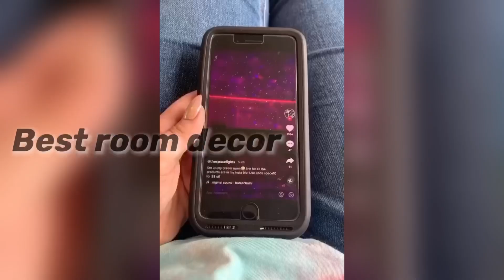I f*ck who I want “Bitches Love Me” (TikTok Compilation)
Galaxy Projector 🔮